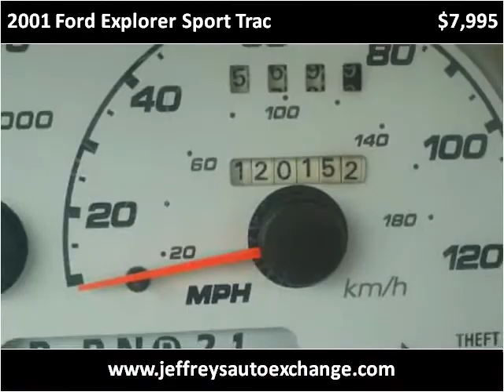2001 Ford Explorer Sport Trac Used Cars Scottsburg IN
This 2001 Ford Explorer Sport Trac is available from Jeffrey's Auto Exchange.